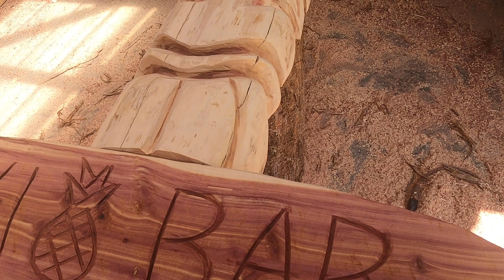chainsaw carving a huge tiki wall mount-time lapse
chainsaw carved tiki wall mount for the shop, sorry for the bad view my camera moved on me a few seconds into the video.